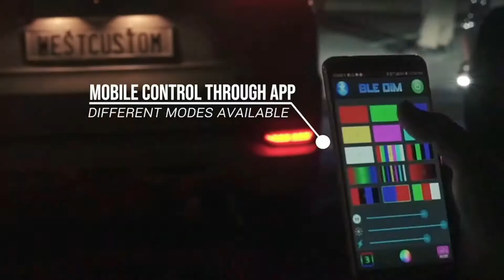Monterosport GT PROJECTOR FOGLIGHTS | WESTCUSTOM